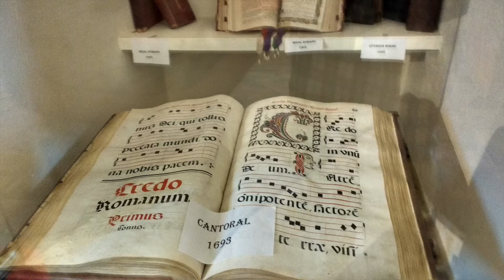Rubielos de Mora, Teruel, en julio